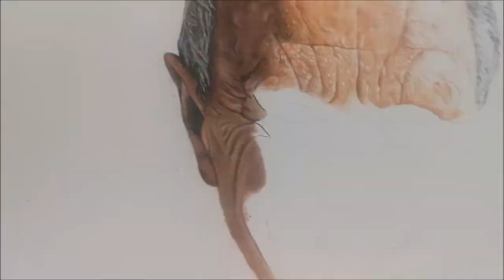Disegno Reale di Maurizio Zamparini con Pastelli Luminance Caran D'Ache!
ALA drawing Maurizio Zamparini ex boss of Palermo Football.
The drawing in hyperrealistic technique is by Luminance Pencils of Caran D'Ache.
The paper is of Canson, 25x35cm.

- ALA